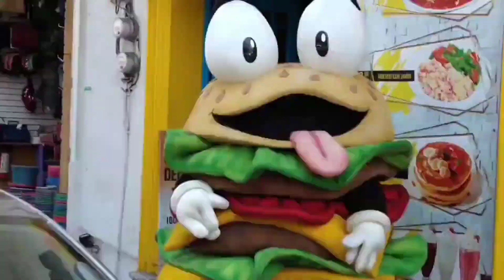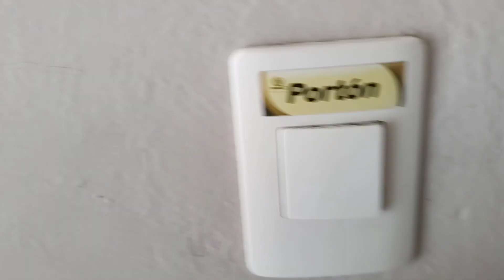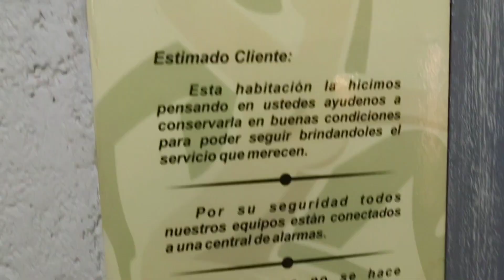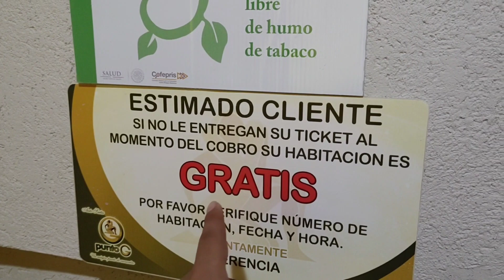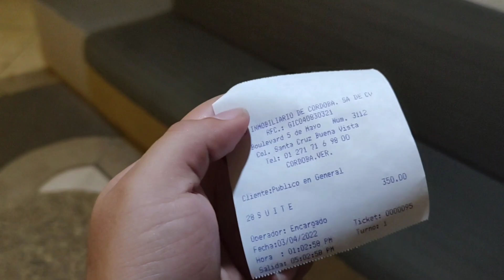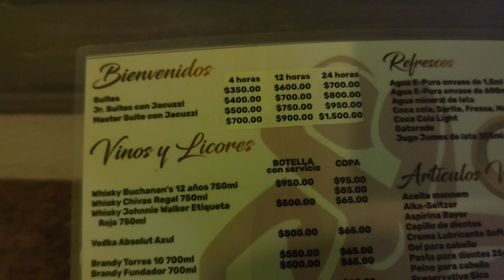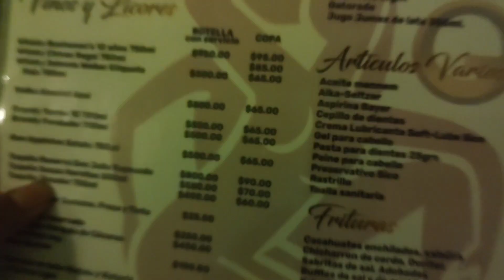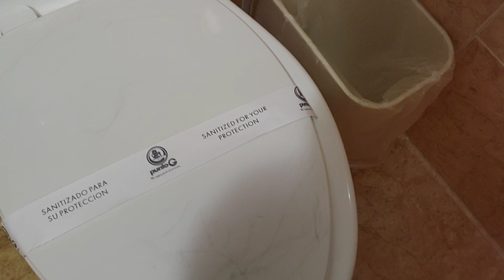ENTRE al MOTEL 🏩" PUNTO G " el más caro de Córdoba😈/vale la pena pagar tanto?/Christian peluchin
entramos al motel más caro de Córdoba ..el motel punto G..de verdad vale la pena pagar tanto ?